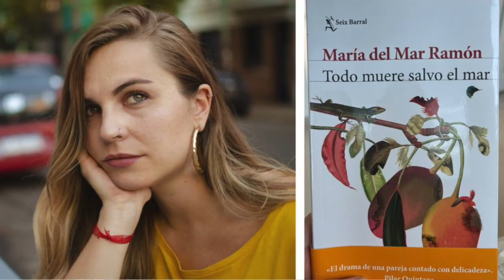LA MANADA caso EN ESPAÑA, MASCULINIDADES NUEVAS con MARIA DEL MAR RAMÓN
Descubre esta talentosa mujer María del Mar Ramón en esta entrevista, donde pudimos abordar varios de sus pensamientos y opiniones sobre el porqué de sus libros como en "Tirar y Vivir Sin Culpa",  el amor romántico es desmitificado y también el ideal del amor perfecto, nos habla de  cómo vivió su adolescencia en los 2000, afectada por los estereotipos corporales.

Sexualidad sin complejos
Abordo mi adolescencia marcada por complejos corporales en los 2000. Exploro cómo esos estereotipos afectaron mi sexualidad y cómo aprendí a liberarme de culpas.
"La Manada": Una mirada cruda y necesaria
El impactante caso "La Manada" de 2016 en España. Desentraño la mentalidad de hombres que no percibían su acto como violento. Mi investigación revela las diferencias en cómo hombres y mujeres experimentan la vida y la violencia.

Explorando las diferencias: Vida desde la perspectiva feminista
Reflejo las divergencias en las vidas de hombres y mujeres en un mismo planeta. Descubre cómo estas diferencias influyen en la vivencia de la violencia y en la percepción de las nuevas masculinidades.
Tabúes rotos: Nuevas masculinidades y emociones reveladas
Adéntrate en el mundo de las nuevas masculinidades. Rompo tabúes al explorar cómo muchos hombres evitan hablar de sentimientos. Descubre cómo abordo este tema en mi segundo libro y contribuyo al diálogo sobre la masculinidad moderna.